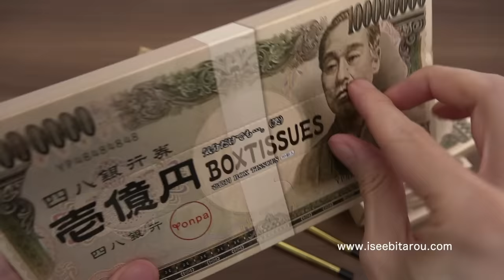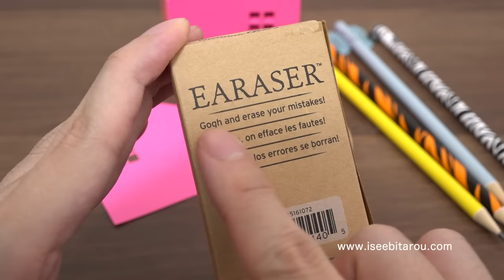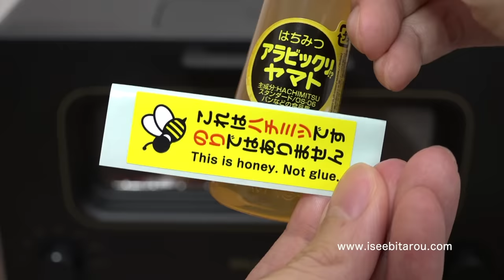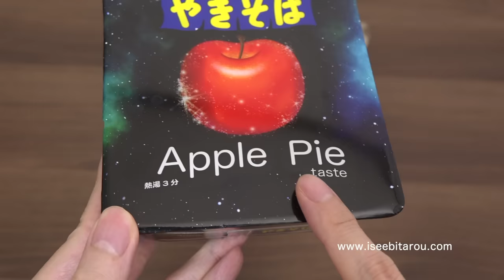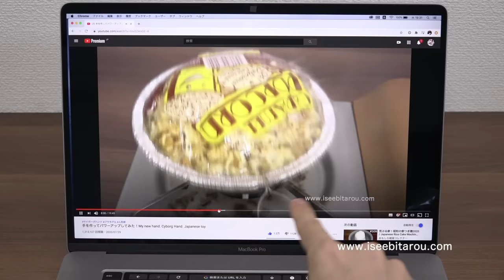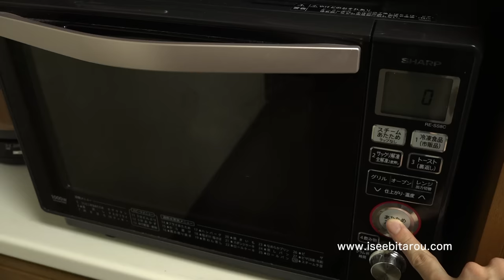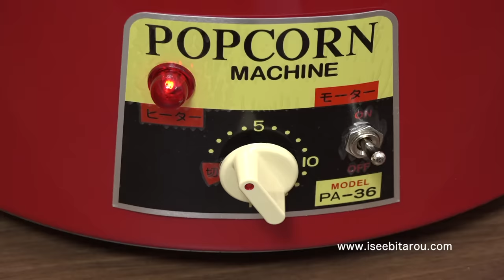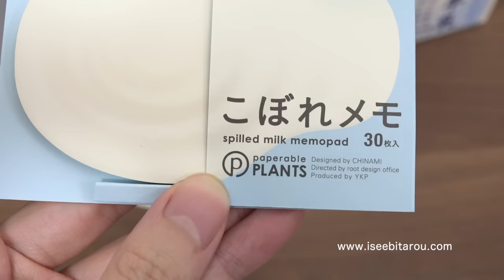おもしろ文房具コレクション（３）Funny Stationery Collection. Japanese Popcorn Machine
どうも、おもしろ雑貨コレクターの伊勢海老太郎です。今回はおもしろ文房具シリーズ第三弾です。今回も文房具をたくさん詰め込んでみました。そして胃にも食べ物をたくさん詰め込んでみました（笑）。色鉛筆バームクーヘンは見た目だけじゃなく、味もとても美味しかったです。芯の部分はチョコレートで、紅茶との相性が抜群でした。「はちみつアラビックリ⁉ヤマト」には驚かれたのではないでしょうか？蜂蜜だと知らない人が見たら、軽いドッキリですよね（笑）。ペヤング焼きそばアップルパイ味は……はっきり言いましょう！美味しくないです（笑）。微妙な甘さだったので、マヨネーズをかけて強引にしょっぱくしてパンに挟んで、「アップルパイ風マヨネーズ焼きペヤング焼きそばパン」を作りました。もはや文字だけだとどんな食べ物なのか想像すらできない感じです（笑）。マヨネーズも微妙だったので、生クリームをかけてスイーツよりに甘くしてみましたが、やはり微妙でした。そして今回の本命はポップコーンです。前々回の動画でポップコーン作りを失敗したので、リベンジしたいと思いまた作りました。同じように作っても動画としてつまらないので、業務用ポップコーンマシンを導入してみました。サクサクの美味しいバターソルト味のポップコーンが簡単にできました。撮影終了後に、余ったポップコーンでキャラメルポップコーンも作りました。キャラメルシュガーを溶かしてポップコーンにかけるだけで、映画館やディズニーランドで売っているあの味になります。美味し過ぎてもう止まりません！気がついたら弾けるようなお腹のポップコーンボディに……なっちゃうかも（笑）。登場した文房具と雑貨の詳細は下記関連リンクをご確認ください。

◆関連リンク◆
［壱億円ボックスティッシュ］
ヴィレッジヴァンガードリアル店舗で購入
［木のノート / Wooden notebook］
［考える人鉛筆削り / The Thinker Pencil Sharpener KIKKERLAND］
［ピーコック ペンシルホルダー MoMA］
［色鉛筆バームクーヘン メルヘン日進堂 ］
［プリントラングドシャ デビカ「よいこのおどうぐばこ」］
［牛乳パック消しゴム Kikkerland Scented Erasers］
売切れ
［森のプッシュピン］
［蜂のプッシュピン］
どこで購入したのか忘れました
［蜂のプッシュピン / Busy bees Fred］
［バター メモブロック］
［食パン 消しゴム リアルパロ ローカルホワイトブレッド］
［プラスマイナスゼロ Sliced Bread Dish 食パン皿］
［イージーバターミニ オレンジ セラミックバターナイフ付き］
［パンダマグカップ］
［Appleマグカップ］
［名刀包丁 坂本龍馬モデル］
［デコレ かりふわトーストプレート ねこ］
［WEGO/emoji フェイスクッション］
ZOZOTOWNで購入
［業務用ポップコーン機 PA-36］
［アニマルプレート カレー皿 いぬさん］
［DECOLE ORDINARY DAYS オーディナリーデイズ 豆皿 犬］

◆日記◆
YouTube概要欄は最大で5000文字です。今回は紹介した文房具が多くて関連リンクも多くなり、文字数制限でこれ以上は書けません。次の動画を早くアップできるように頑張ります。10月はもう1つ出します。

◆Description◆
An introduction to funny stationery collection. A unique and interesting stationery.
I also collect a lot of stationery. I will introduce more in the future.